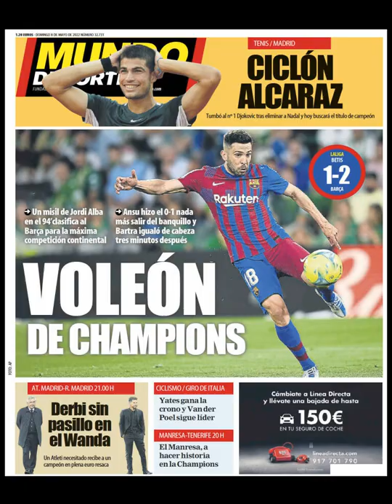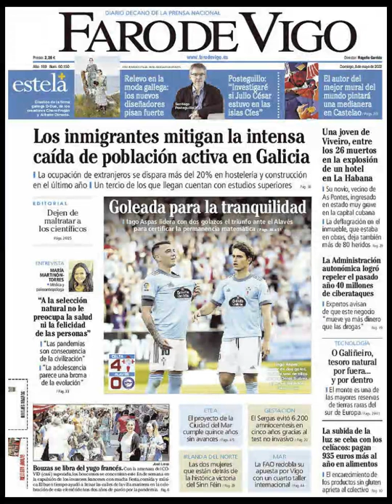Noticias​ Domingo 8 Mayo 2022 Principales Titulares Portadas Diarios Periódicos España Spain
Principales Titulares de Noticias en Portadas Diarios Periódicos Españoles del Domingo 8 de Mayo de 2022 ¿Que le Parecio este día? Politica​ Fútbol​ Noticieros Deportes Corrupción​ Noticies Messi​ Barça​ Mayo​ Primavera2022 Primavera​ Noticias​